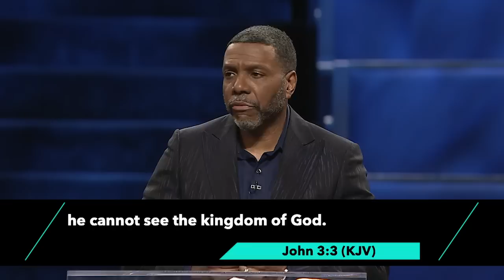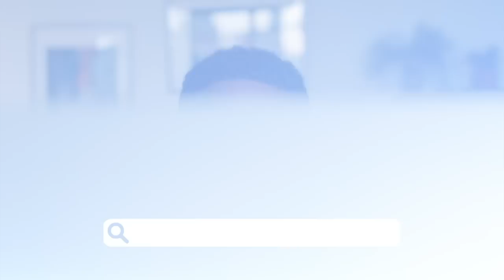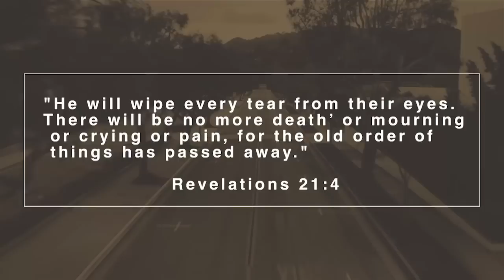Positioning Yourself to be Led By God Pt. 2 - Episode 3